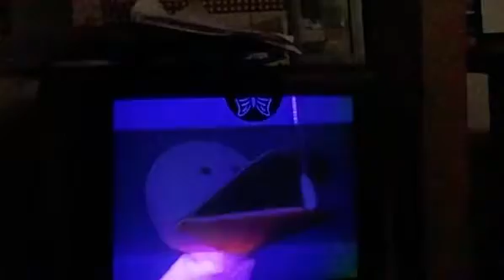September 5, 2021